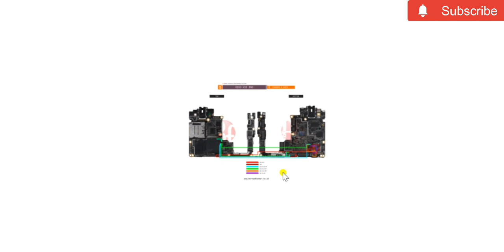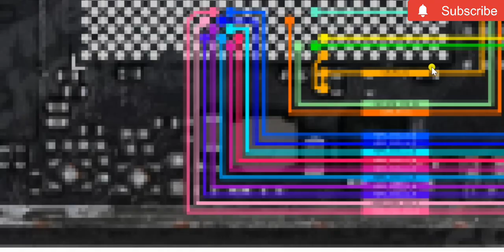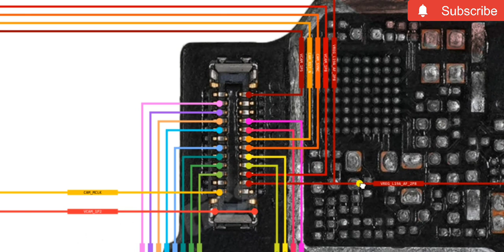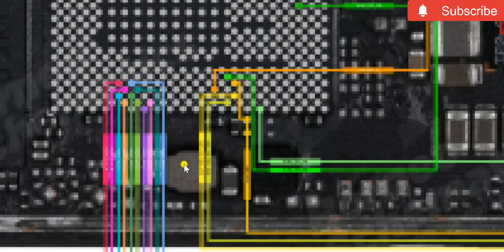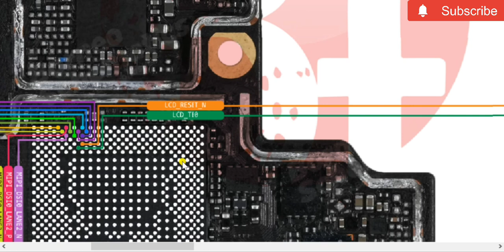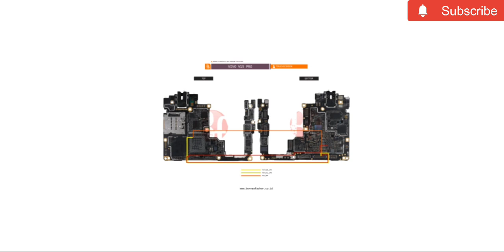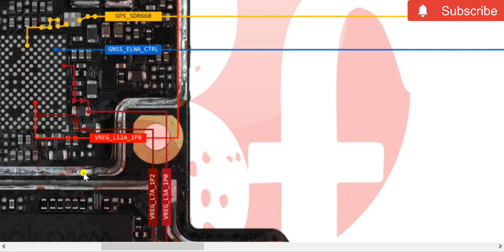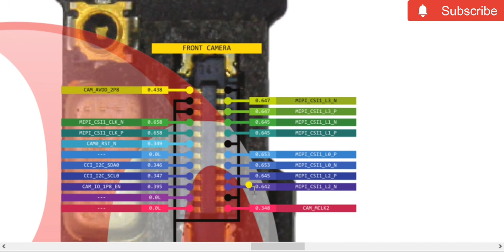Full Schematics Diagram of Vivo V15 pro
Full schematic diagram of Vivo v15 pro

network way
mic way
speaker way
headphone way
camera way
switch way
charger way
wifi way
LCD way
light way
touchscreen way